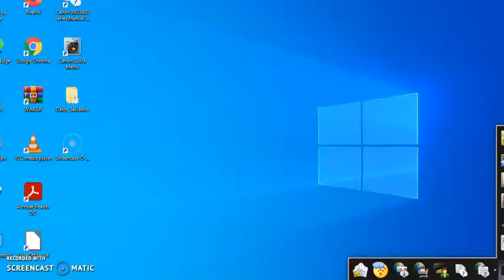Pentsamenduaren akatsak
Robert Swartzek 2015ean Bilbon ICOT Jaurdunaldietan emandako aurkezpenaren pasarte interesgarria. Pertsonek egiten dituzten pentsamenduaren akatsak aipatzen ditu: azalekoa, arina, estua eta nahasia izaten da pentsamendua. Pentsamenduaren ezaugarri horiek arazoak konpontzeko edo erabaki egokiak hartzeko zailtasunak sortuko dituzte.  Ikasleengan bestelako pentsamendu mota garatu behar dugu.